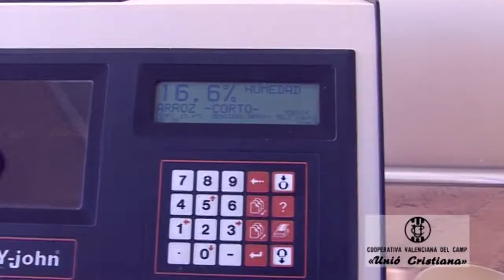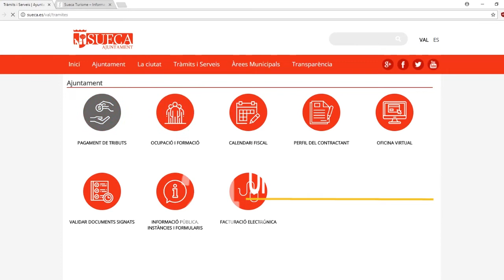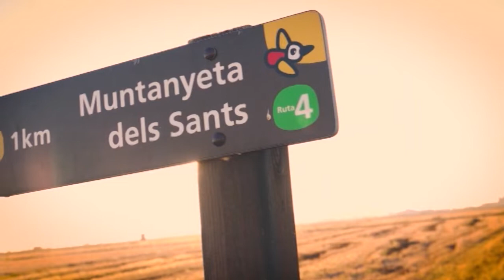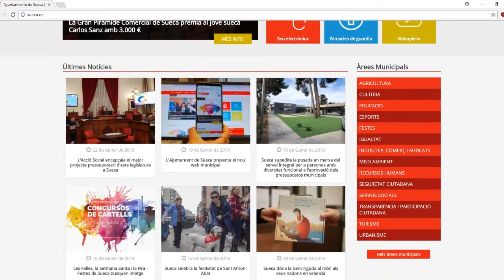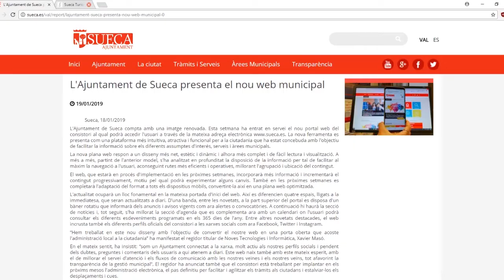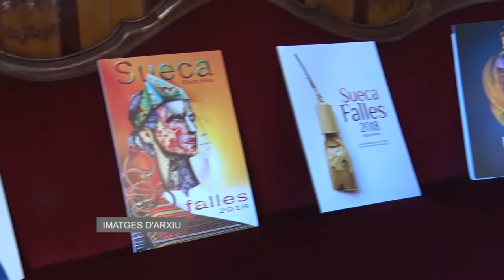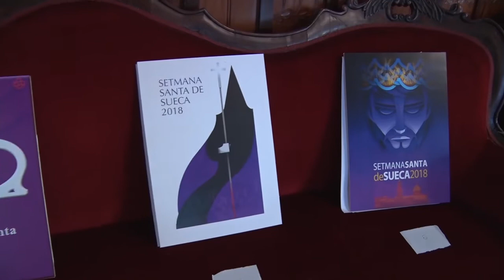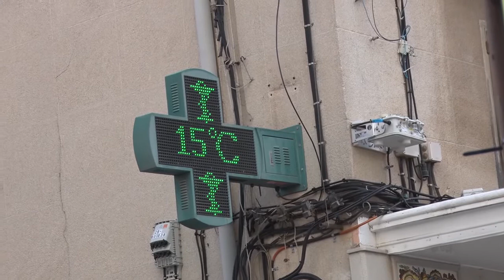2019-1-24 Informatiu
Sueca està present un any més a Fitur,  Nou portal web de l'ajuntament de Sueca, La Regidoria de Festes de l'Ajuntament de Sueca ha convocat, els concursos per a triar cartells anunciador de Falles, Setmana Santa i la Fira i Festes de la ciutat, Concert recopilatori dels grans temes de la història del Rock a càrrec de ROCK Road Trio en el Casal Jove,  Isabel González ,  directora gerent del Departament de Salut de la Ribera ens fa una valoració dels primers 10 mesos de gestió pública de l’àrea de salut comarcal que inclou l’Hospital de la Ribera, Imatge playback falla Sol i Tarongers.